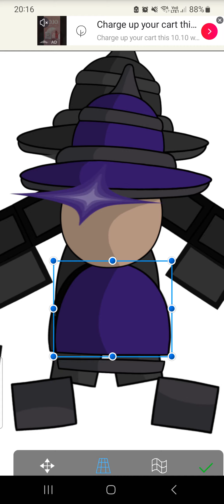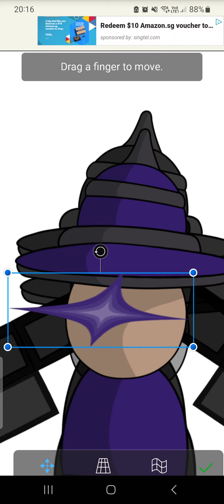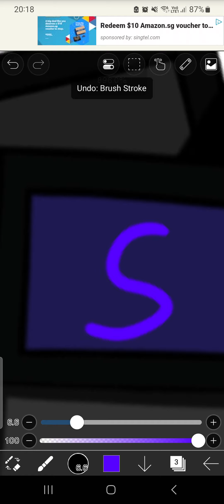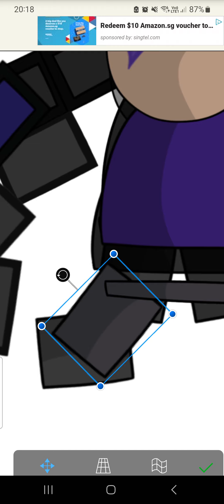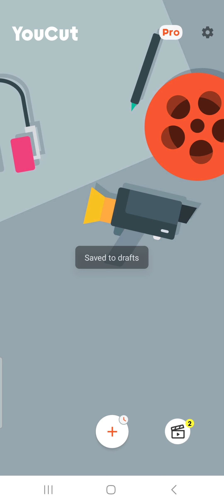Completing My Fanmade Instinct Bombu Second Down Pose! [Part 2] (FNF Bambi's Purgatory)